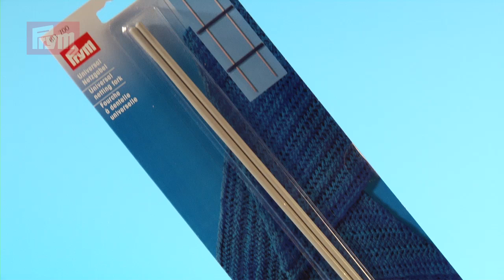Universal Netzgabel von Prym | Häkelzubehör zum Gabelhäkeln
► Universal-Netzgabel von Prym √ Häkelzubehör zum Gabelhäkeln √ Prym - euer Spezialist fürs Nähen, Stricken und kreatives Werkeln.

Die Netzgabel von Prym ist ein verstellbarer Rahmen zum Gabelhäkeln netzartiger Wollstreifen, die je nach Projekt hinterher zusammengehäkelt werden.

Der Rahmen kann zwischen 20 mm und 100 mm in acht verschiedenen Breiten zusammengesteckt werden. Das abwechselnde Ziehen der Luftmaschen, Drehen der Netzgabel und Häkeln fester Machen lassen ein gehäkeltes Netzband mit seitlichen Schlingen entstehen. Im nächsten Schritt werden die Schlingen zu unterschiedlichen Mustern zusammengehäkelt und es entstehen tolle, luftige Schals, Kissen, Netztaschen oder Deckchen.

Häkeln, nähen und stricken lernen für Anfänger und Experten?